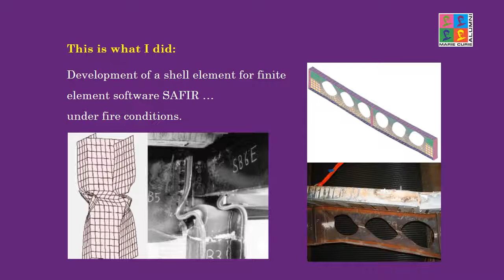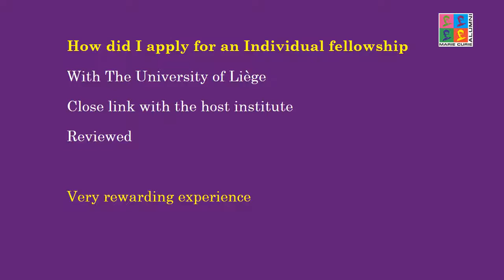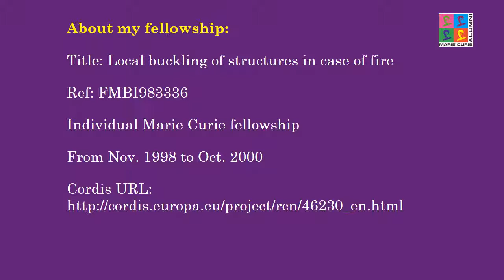Didier Talamona MSCA Alumnus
Dr Didier Talamona is alumnus of the MSCA programme.